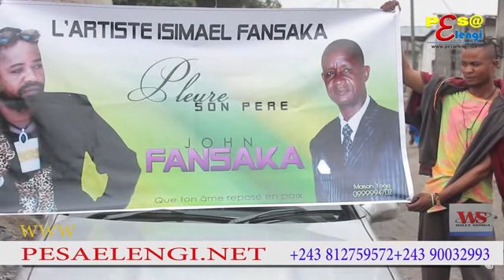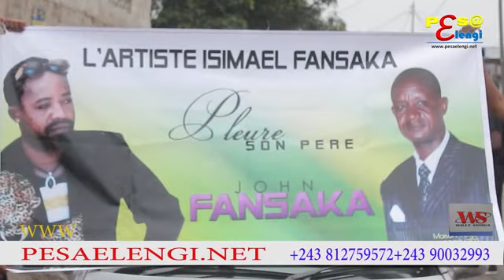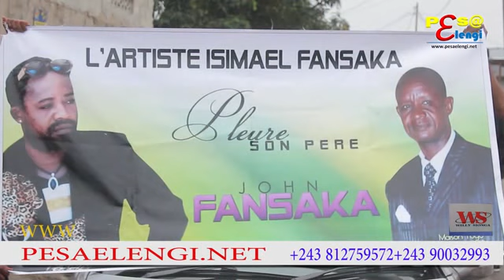LES OBSEQUES DE PAPA DE L'ARTISTE COMEDIEN ISMAEL FANSAKA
présente les obsèques de papa de l'artiste comédien Ismael NTIMA